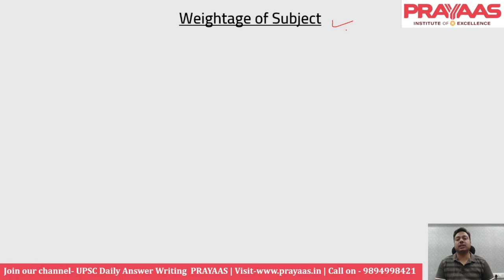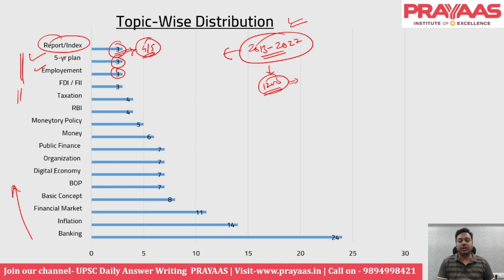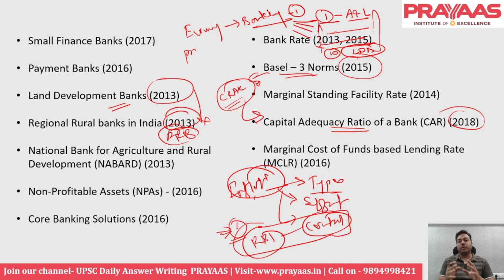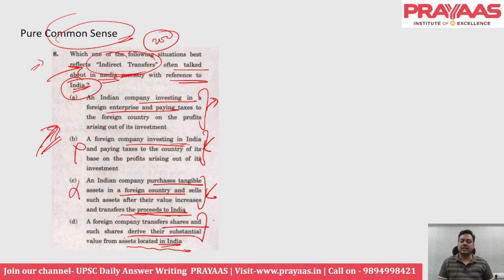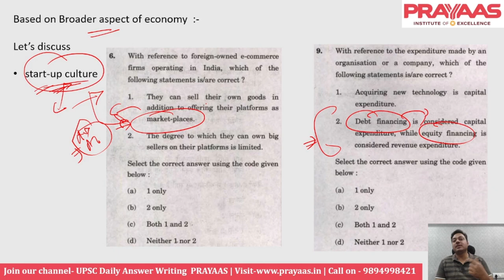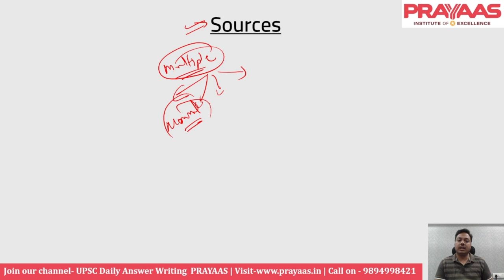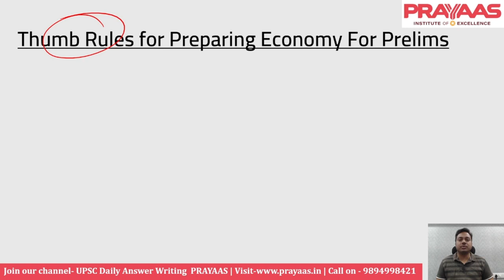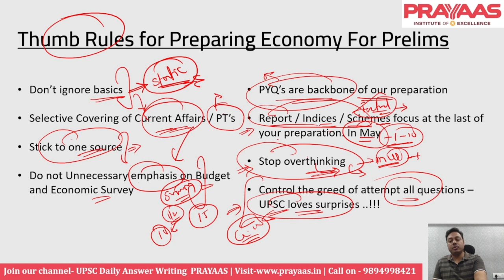How to crack Economy (UPSC Prelims) by Mohit Sawant Sir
Friends, have you ever noticed that a candidate who has cleared Prelims earlier, keeps on clearing the Prelims continuously with minimum preparation and within short time duration..?? Have you ever wondered why some people keep on clearing Prelims continuously while many of you have been struggling at Prelims itself for years..?? What "EXTRA" do these candidates prepare which is missed by many of you..??

Well..!! We call it a "Prelims Divide". This Prelims Divide separates aspirants into us and them. Those who are not clearing the prelims keep on saying that Prelims is getting unpredictable with passing years. As it is getting unpredictable for you, same is the case with the aspirants who are clearing it. Do you really think this should be an excuse of not clearing the prelims..??

Let us tell you why you people don't clear the Prelims, despite toiling hard. YOU PEOPLE HAVE NOT UNDERSTOOD WHAT THE PRELIMS IS AND WHAT IS ITS EXACT REQUIREMENT... To clear any phase of UPSC, first you have to DECIPHER it properly. You have to analyze its trends and patterns. Once you do that, Prelims becomes a cakewalk for you. DECODING PRELIMS is like understanding the pulse of a patient. A good doctor never directly starts operating the patient, she first understands the pulse using the stethoscope and then go into particular treatment.

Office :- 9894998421